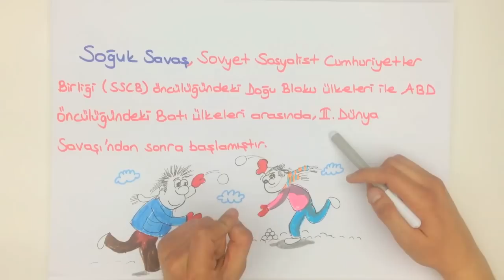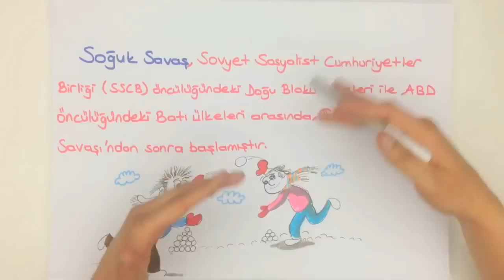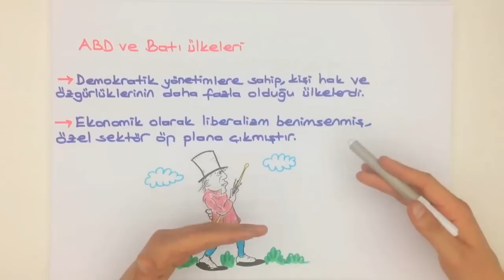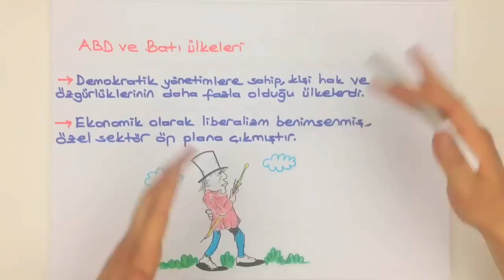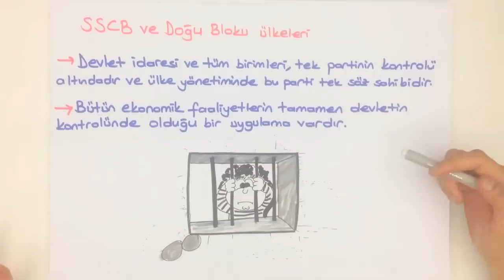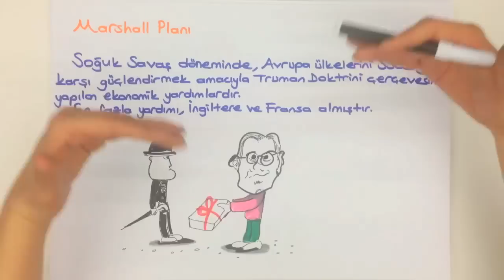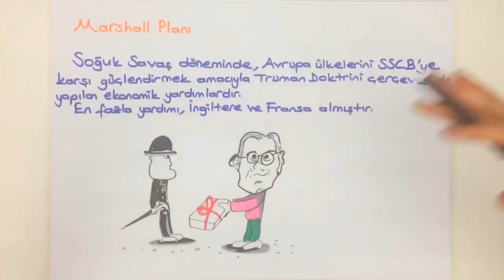9dk'da SOĞUK SAVAŞ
SOĞUK SAVAŞ, ABD önderliğinde Batı Bloku ile Sovyetler Birliği'nin önderliğinde Doğu Bloku ülkeleri arasında 1947'den 1991'e kadar devam etmiş olan uluslararası siyasi ve askeri gerginliktir.

konusunu kısa ve kolay anlaşılan bir anlatımla öğrenmek istemez misin?

Sınavlarda çıkabilecek soruları belirttiğimiz bu videoyu sakın kaçırma!

Okul müfredatına uygun, Okul müfredatına uygun, Meb'e uyumlu diğer videolarımızı da Tonguçlamayı da ihmal etme!